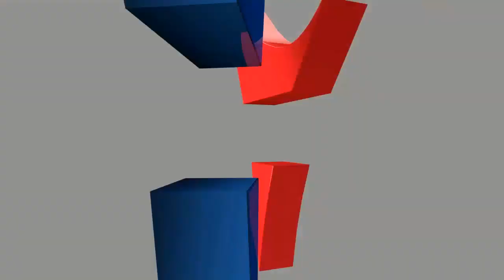Imran Khan Ki Mehngai Par Nigrani Ka Asar Awam Ki Zubani